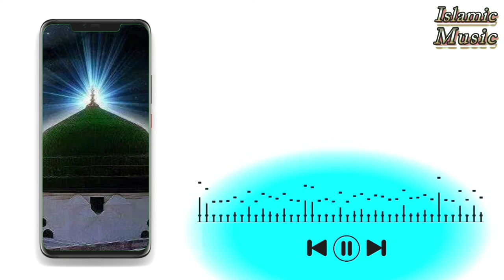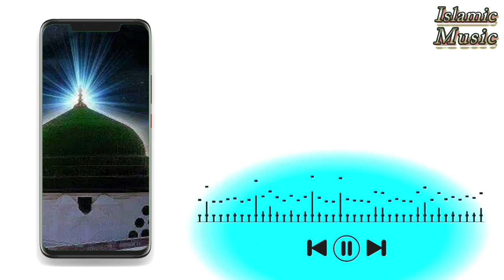Islamic background music no copyright / emotional background